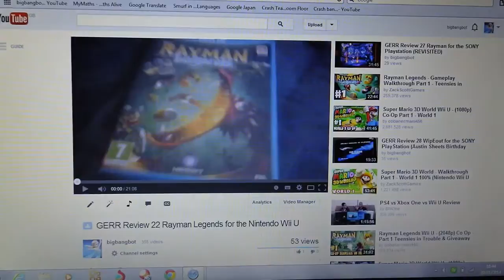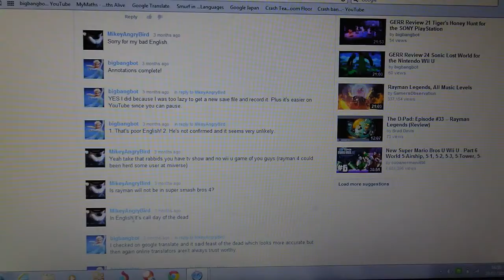My Response to MikeyAngryBird's Reaction of my Rayman Legends review